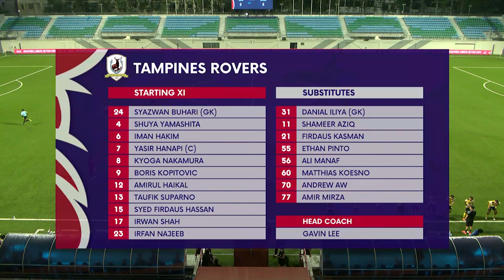2022 AIA Singapore Premier League: Young Lions vs Tampines Rovers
Date: 24 August 2022
Venue: Jalan Besar Stadium
Score: 0-1 (Taufik Suparno 13’)